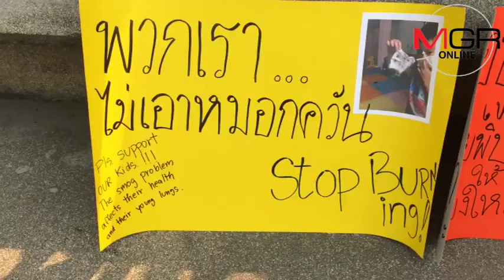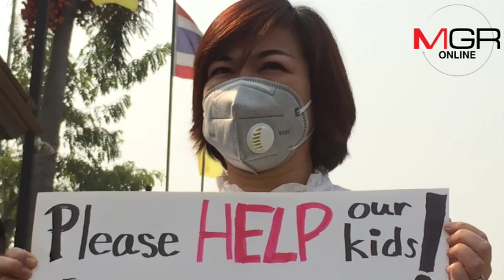คนเชียงใหม่เดือดร้อนวิกฤตหมอกควัน บุกห้องประชุม “ลุงตู่” จี้เร่งแก้-ประกาศภัยพิบัติ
ชาวเชียงใหม่ที่เดือดร้อนจากวิกฤตหมอกควันและ PM 2.5 ชูป้ายรับนายกรัฐมนตรี จี้ประกาศเขตภัยพิบัติ ทบทวนการส่งเสริมปลูกข้าวโพด และวางแผนแก้ระยะยาว